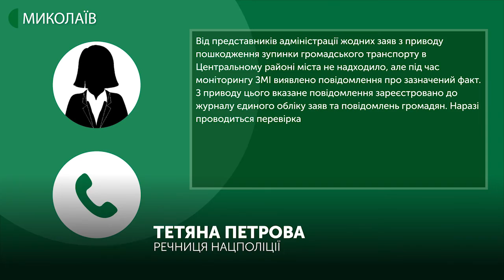У Миколаєві розбили скло на двох зупинках громадського транспорту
Протягом сьомого та восьмого січня в Центральному районі міста розбили скло на двох зупинках громадського транспорту: в мікрорайоні Північний на зупинці «Кінцева» та на зупинці «Інженерна», що на проспекті Центральному.
Авторка:  В. Андрушків, оператори: Ю. Філімон, І. Чорний